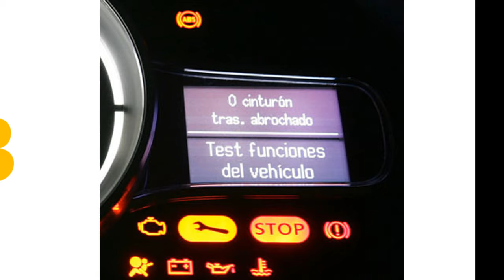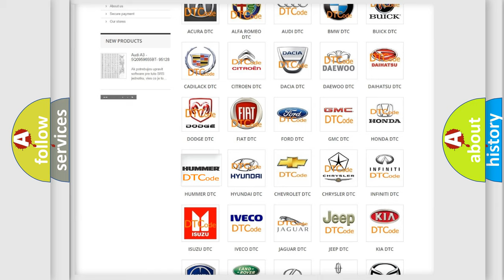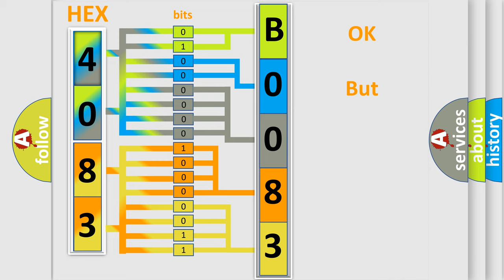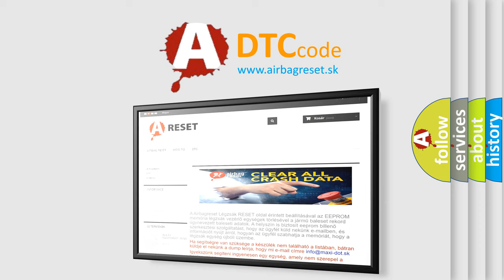DTC Hummer B0083 Short Explanation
Contents:
0:21 Basic DTC analysis according to OBD2 protocol standard.
1:48 Insight into programming
2:58 A diagnostically understandable description of the Diagnostic Trouble Code
3:05 Basic error definition

Make:
HUMMER
Code:
B0083
Definition:
VVT solenoid A circuit low input
Cause: